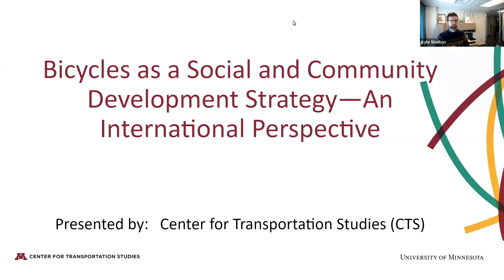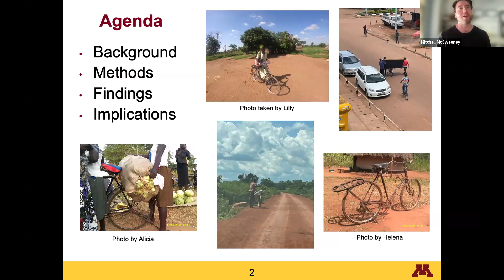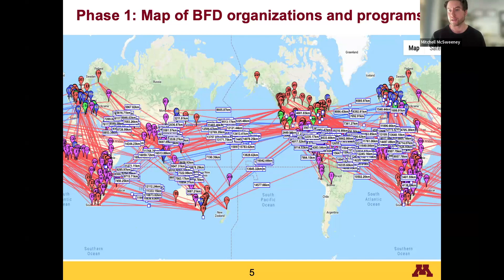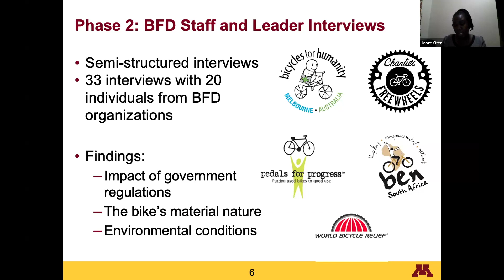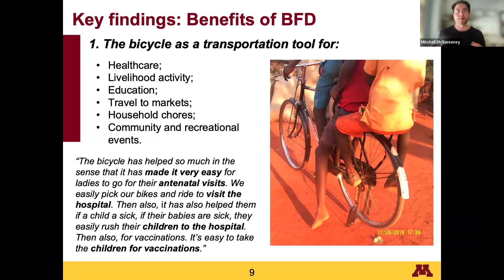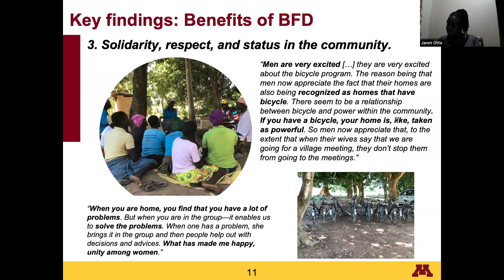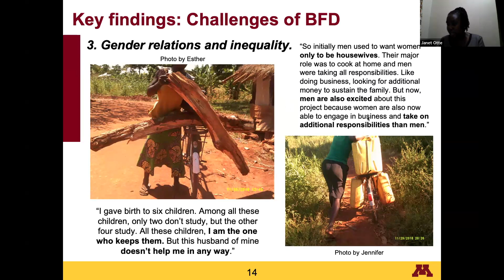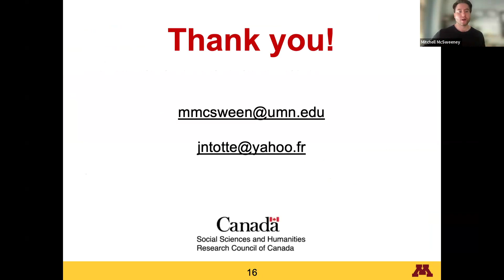CTS Webinar: Bicycles as a Social and Community Development Strategy—An International Perspective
Watch the CTS Webinar: "Bicycles as a Social and Community Development Strategy—An International Perspective" from March 27, 2024. Discover the untapped potential of bicycles beyond transportation and exercise. Mitchell McSweeney and Janet Otte discuss the opportunities, challenges, and transformative impacts of this movement, focusing on Northern Uganda and examining its potential in other rural contexts worldwide, including the US.